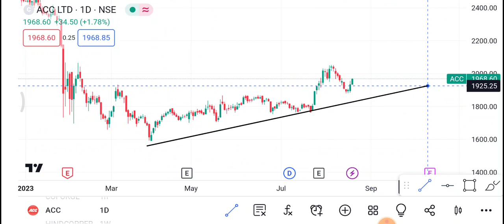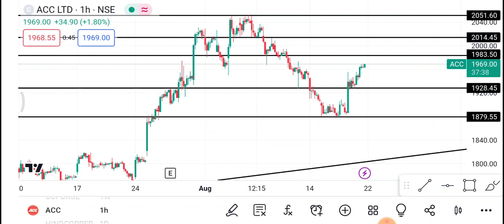22 August ACC Share | ACC Share latest news | ACC Share price today news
1-) acc Share
2-) acc share news today
3-) acc share latest news
4-) acc share price
5-) acc share analysis
6-) acc share price today